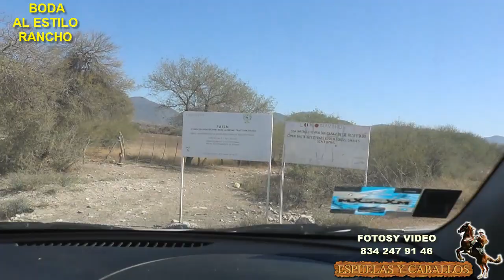Boda de Rancho Tula Tamaulipas